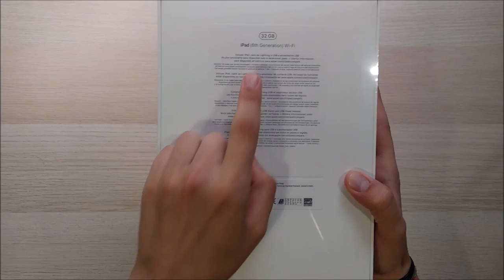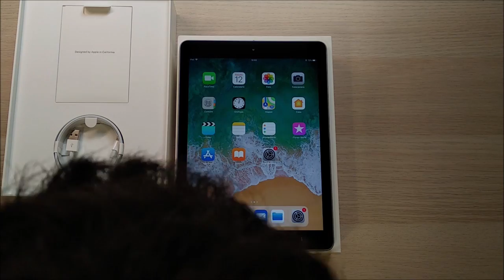iPad 2018 Space Gray 32 Gb - Unboxing & Setup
Quick unboxing & setup of the iPad 2018 black 32gb. Enjoy!